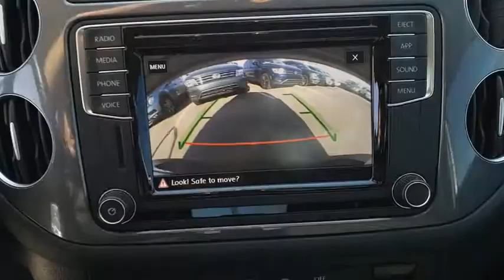2017 Volkswagen Tiguan Las Vegas, Henderson, North Las Vegas, Boulder City, Mesquite, NV M555934A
Reflex Silver Metallic Used 2017 Volkswagen Tiguan available in Las Vegas, Nevada at Findlay North Volkswagen. Servicing the Henderson, North Las Vegas, Boulder City, Mesquite, NV area.

Recent Arrival!brbrbrCARFAX One-Owner. Clean CARFAX.brbrCertified.brbrbrVolkswagen Certified Pre-Owned Model Year 2017 and Older TDI vehicles Details:brbr  * 100+ Point Inspectionbr  * Model Specific Limited Warranty, 24 Month/Unlimited Mile beginning on the new certified purchase date or expiration of new car warranty expires (whichever occurs later), 2 Years of 24-Hr Roadside Asst. Transferability See Dealer for Detailsbr  * Warranty Deductible: $50br  * Roadside Assistancebr  * Vehicle History